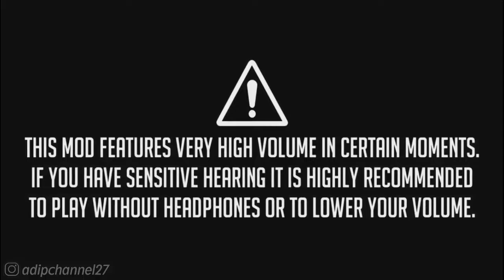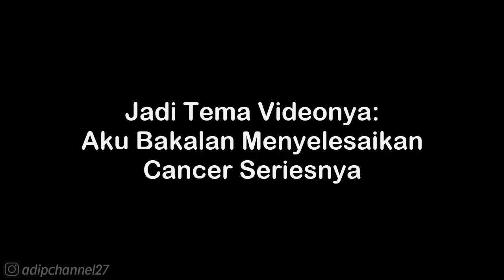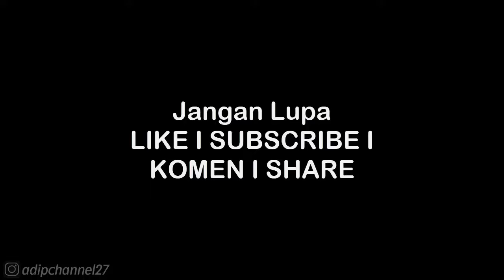Cancer Series | EVERYONE! - Sprint | NFS Most Wanted Pepega Edition V2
List #2 Saweria :
11. Alfisahr Riski - 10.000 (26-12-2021)
12. Sultan (Tidak mau di sebut) - 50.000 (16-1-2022)
13. Tukang TubTube - 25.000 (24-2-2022)
14.?

Follow Aku di :
Instragram : @adipchannel27

. . . . . . . . . . . .Terima Kasih. . . . . . . . . . . . .